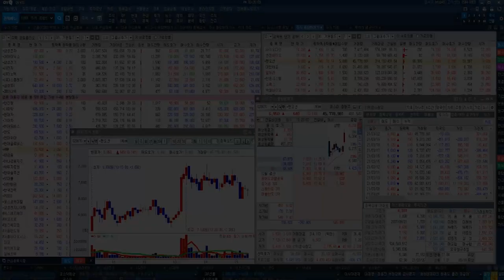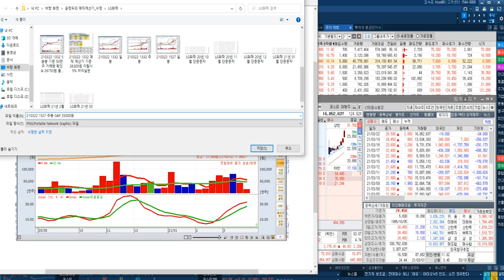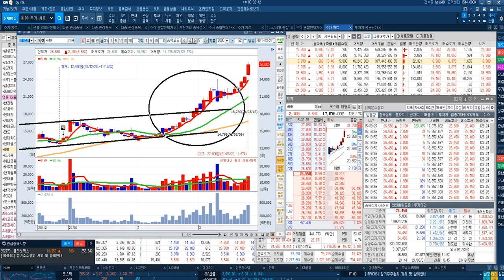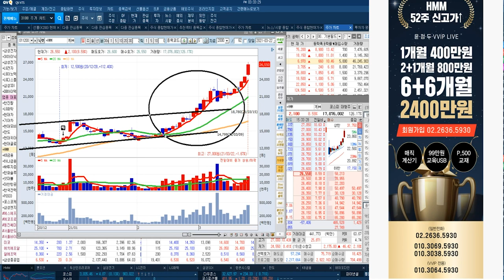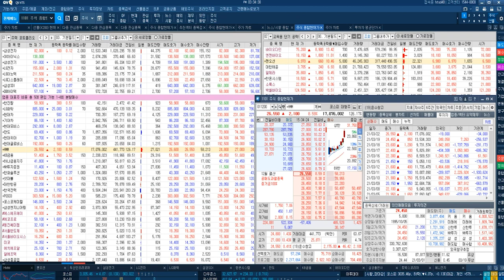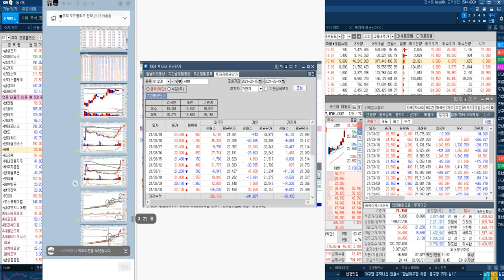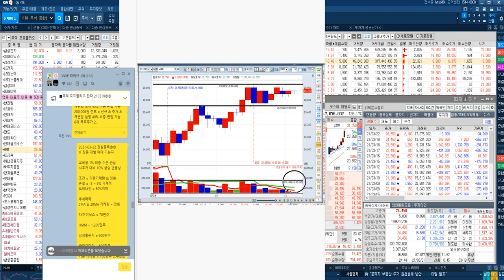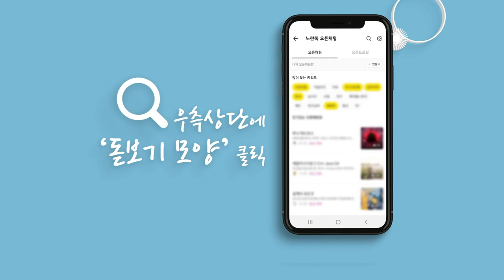HMM 주봉 & 월봉 GAP 목표 35000원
◆HMM 신고가↑랠리
◆실적 재평가 30,000원 목표

★2021년 03월 22일 15:26

★2021년 03월 22일 10:54

★2021년 03월 18일 15:26

★2021년 03월 18일 14:02

★2021년 03월 18일 10:30

★2021년 03월 17일 14:02

★2021년 03월 16일 14:45

★2021년 03월 12일 20:15

★2021년 03월 12일 13:51

★2021년 03월 12일 09:43

★2021년 03월 10일 11:33

★2021년 03월 10일 10:18

◆바이오다인 신고가↑랠리

★2021년 03월 18일 10:30

★2021년 03월 12일 20:15

★2021년 03월 11일 22:36

◆ 만도 폭등↑랠리
◆일봉 GAP 목표 85,000원

★2021년 03월 18일 14:10

★2021년 03월 18일 11:04

★2021년 03월 17일 14:02

★2021년 03월 12일 20:15

★2021년 03월 11일 22:36

★2021년 03월 12일 13:51

★2021년 02월 03일 15:30

*방송시간: 일 ~ 목 20:00 ~ 22:00

★2021년 03월 22일 15:26

HMM 52주 신고가랠리@@ 주봉 GAP 목표 상향 35000원
★2021년 03월 22일 10:54

2020년 팍스경제TV ‘윤정두의 주식투시경’
2019년 팍스경제TV ‘윤정두의 주식투시경’
2018년 아시아경제TV ‘윤정두의 주식투시경’
2017년 한국경제 와우TV 종목의 법칙
2016년 SBSCNBC 성공투자 오후증시
2016년 서울경제TV ‘윤정두의 주식투시경’

2007년 대우증권 실전투자대회 7,681% 1위
2009년 NH선물 해외파생상품 실전투자대회 1위
2006년 삼성증권 실전투자대회 1위
2006년 현대증권 ELW 실전투자대회 1위
2003년 제일투자증권 실전투자대회 1위
2002년 메리츠증권 실전투자대회 1위
2001년 겟모어증권 실전투자대회 2위

3월22일(전일) 증권사 애널리스트들이 발표한 투자의견을 분석해 봤다.전일 국내 증권사 애널리스트들이 발표한 투자의견은 총 24건을 기록했으며, 이중 목표주가 상향 의견은 총 10건을, 목표주가 하향 의견은 총 1건을 기록했다. 이에 따라 전체 투자의견 중 목표주가 상향 의견은 41.67%를 차지했으며, 목표주가 하향 의견은 4.17%를 차지했다.보다 자세히 살펴보면, 전체 투자의견 중 가장 많이(%기준) 목표주가가 상향된 종목은 현대미포조선(으)로, 미래에셋대우증권은 현대미포조선에 대해 목표주가를 33,000원에서 67,000원으로 약 103.03% 상향 조정했다.한편, 전일 기준 애널리스트 커버 종목 중에서 목표주가 괴리율이 가장 낮은 종목은 제주항공(으)로 나타났다. 제주항공은(는) 현재 8개의 증권사에서 목표주가를 추정 중에 있으며, 현재주가(전일종가기준) 25,800원 대비 목표주가 18,938원을 기록해 -26.60% 괴리율을 기록하고 있다. 그 뒤를 이어 씨젠, 포스코인터내셔널, 진에어 등이 낮은 괴리율을 기록하고 있다. 반면, 가장 높은 괴리율을 기록하고 있는 종목은 한올바이오파마(으)로 목표주가 49,200원 대비 현재주가(전일종가기준) 22,950원을 기록해 114.38%의 괴리율을 기록하고 있다. 그 뒤를 이어 씨젠, 한글과컴퓨터, SK이노베이션 등도 높은 괴리율을 기록하고 있다.